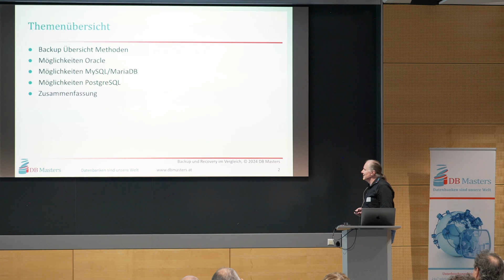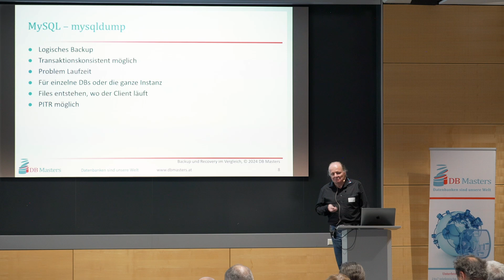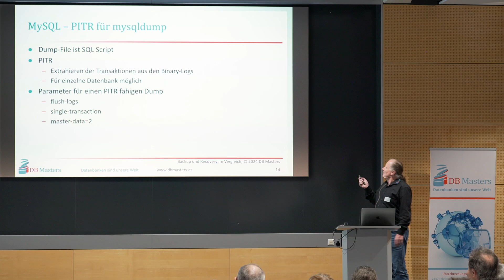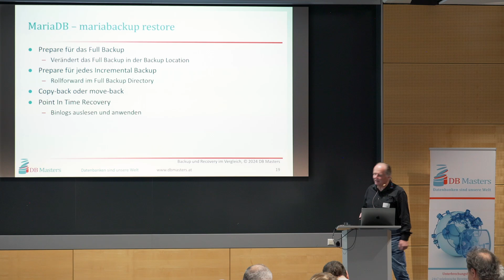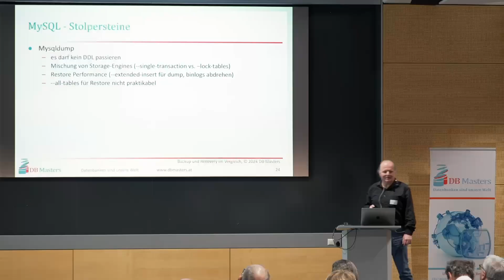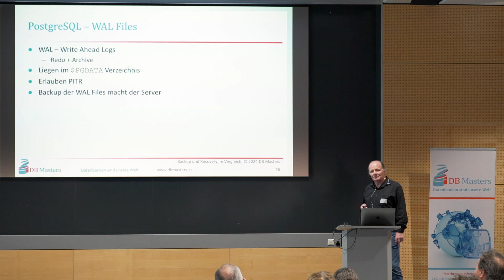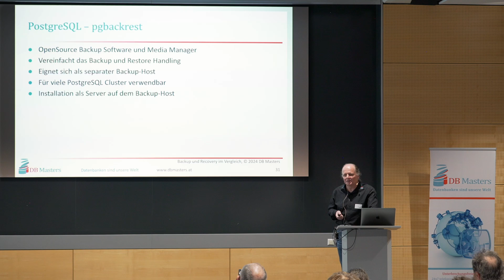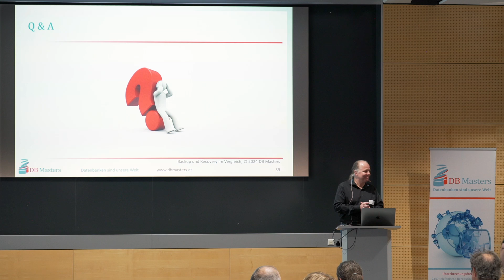Backup und Recovery bei Oracle, mySQL, MariaDB und PostgreSQL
Welche Möglichkeiten für Backup und Recovery bieten die verschiedenen Datenbanken? Wie einfach oder komplex sind die Vorgehensweisen? Wo liegen die Probleme und Fehlerquellen? Dieses und vieles mehr wird in diesem Vortrag behandelt.